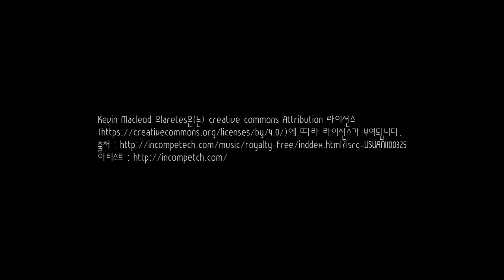[인터뷰] 상대방의 마음을 이해할 수 있게 되었어요